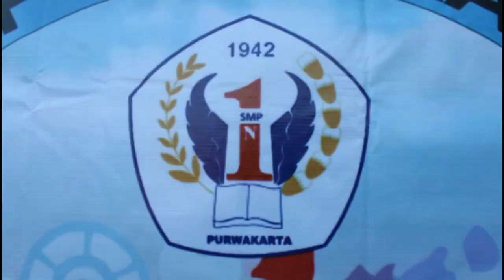SPENSA OLYMPIAD 2019 PURWAKARTA || Pelajar Tangguh Purwakarta Istimewa